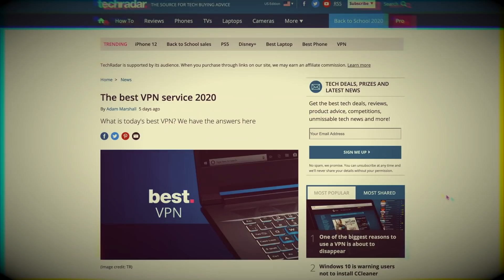Pire casting ? Voici l'humiliation à la japonaise ! - Dragon Ball Z